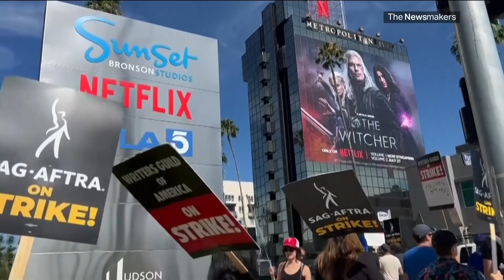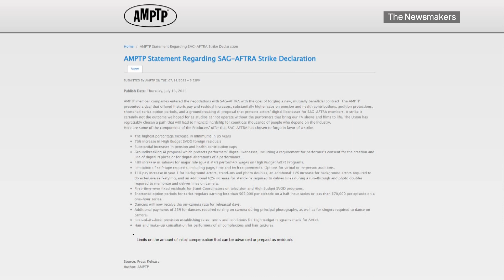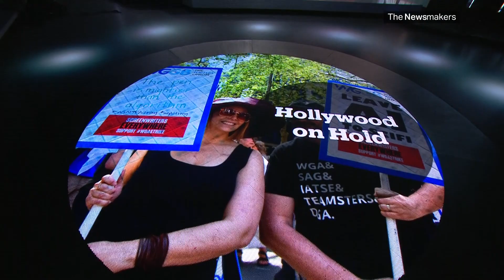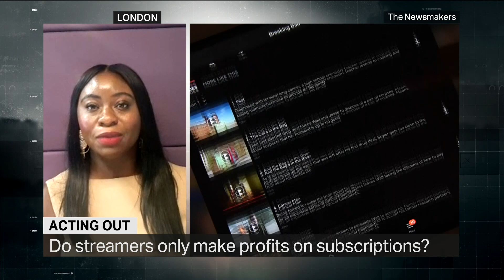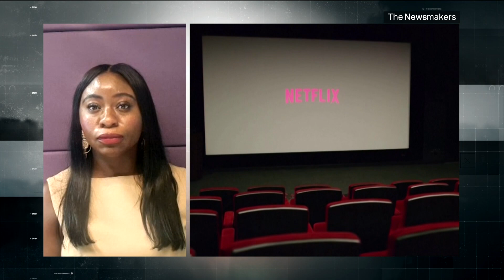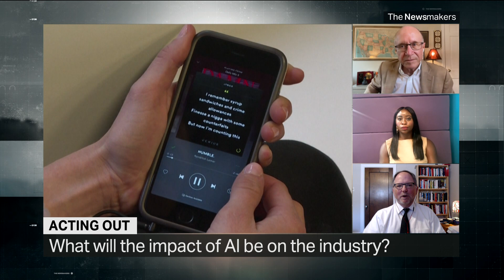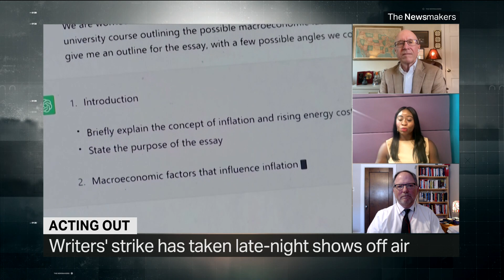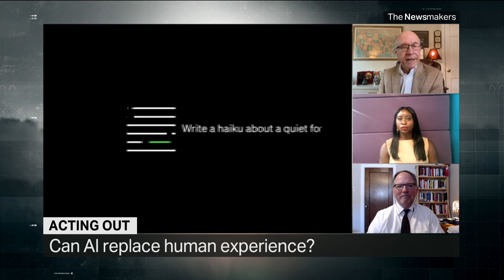Is the entertainment industry on the brink?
Hollywood faces its most extensive industry shutdown in over six decades, with 170,000 actors and writers currently on strike. The primary reasons behind the strike are their demands for higher pay and stronger regulations concerning the use of AI in the entertainment industry. The crucial question now is whether these demands hold merit, and if there exists a possibility for finding a middle ground through compromise.

Guests:

William W. Beach
Head of US Bureau of Labor Statistics

Stephanie Takyi
Showbiz Journalist

Matthew Bodie
Professor of Law at the University of Minnesota